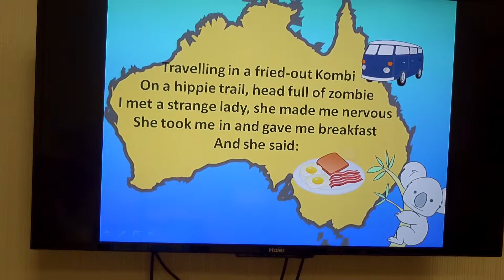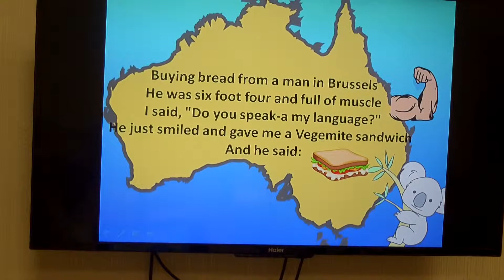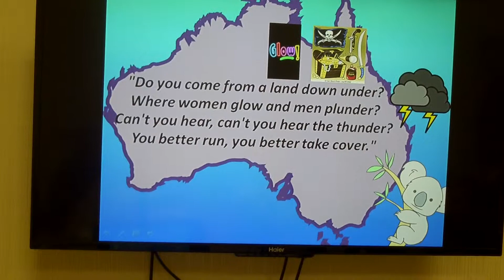Land Down Under by Mean at Work (Russian Children at Holiday club No. 2)